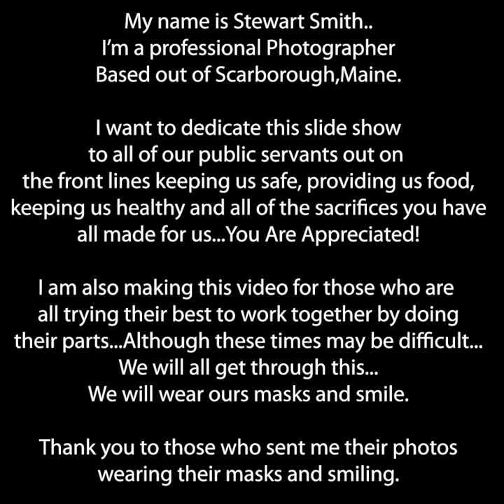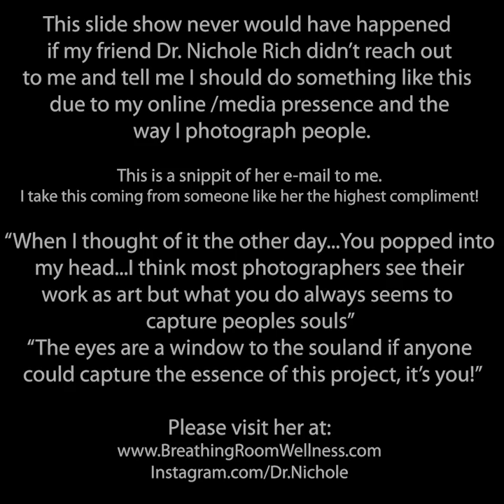Project " Face Mask " … A slide show dedicated to our public service men, women and supporters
What is "Project Face Mask" you ask?
It all started because of my friend Dr. Nichole Rich who sent me an email telling me about an idea she had...And thought I would be the perfect person to put it in to motion. She suggested to have people have a selfie of themselves wearing a facemask but still smiling .

"The eyes are the window to your soul" she quoted.
here is the email she sent me.
"when I thought of it the other day you popped into my head.  I think most photographers see their work as art but what you do always seems to capture people souls.   They eyes are a window to the soul and if anyone could capture the essence of this project, it’s you!!"

Her heartfelt e-mail inspired me to go ahead with it.

The goal is to let everyone know we are all in this together and support one another.

This is dedicated to those on the front lines...All the sacrifices that are being made to take care of us and to help us!! From the bottom of my heart...You are all loved and appreciated!!
This slide show is also dedicated to those who are doing their best to be social distancing and being particle in respect for others!

This slide show is to show unity.

Thank you to all of those who sent me your pictures!! Thank you for all the kind words that went along with your e-mails ands your show of support on this endearing project!

Words of faith:

"Where there is hope, there is Faith.
Where there is Faith, miracles happen.

For all my Health Care Providers...Here is a prayer for you:
Wondrous God,
You have demonstrated your gracious power and love through all time.
We confess that we tend to settle for things as they are, rather than work toward making them new. Grant us beginners’ minds to play with this new day that has dawned. Help us to live as if we are the creation of a new heaven and earth where everyone is loved as we all have been loved by you. With beginners’ minds, fresh and open, we can see countless ways to explore the promise these hours hold as a gift from you.
May we approach the tasks and unknown challenges that await us as if it were the first time. Grace us with your insight as we use this time to explore new ways to live this day.
Amen.